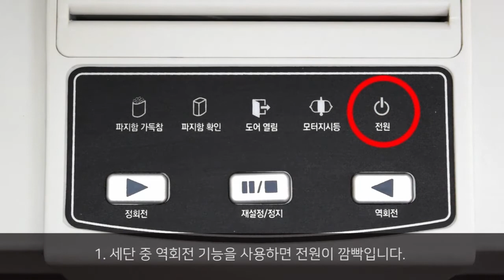PK-2340CD 역회전 후 전원이 깜빡일때 [페이퍼프랜드 by현대오피스]